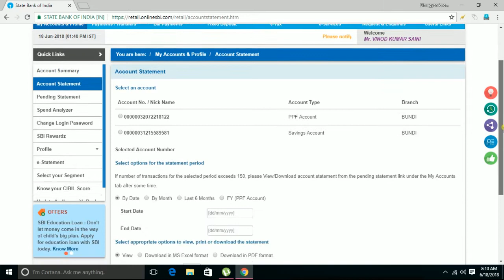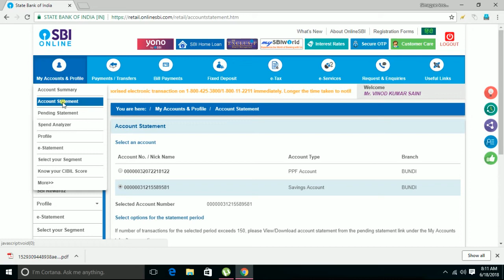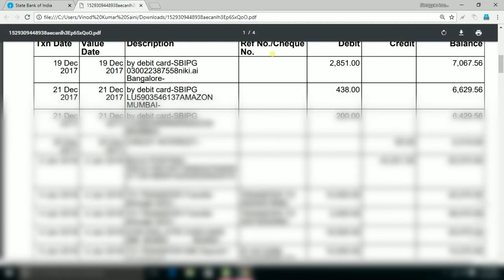38. How to get your bank State Bank of India A/C statement using net banking facility ITR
Complete process of  getting your bank State Bank of India A/C statement using net banking facility for Income tax return calculation

UGC-CSIR NET JUNE2015 Physical Science, Chemical Science Part-A General Aptitude PSA"